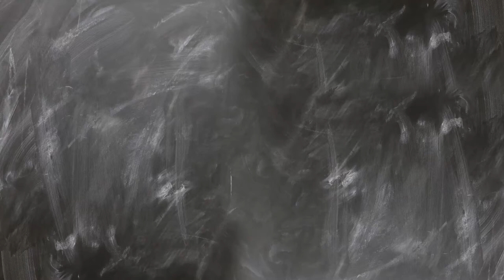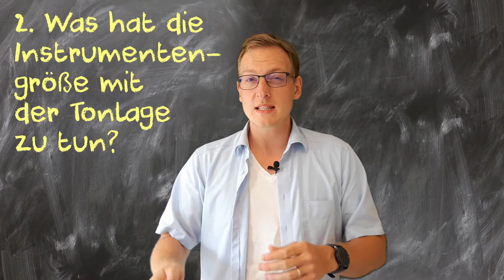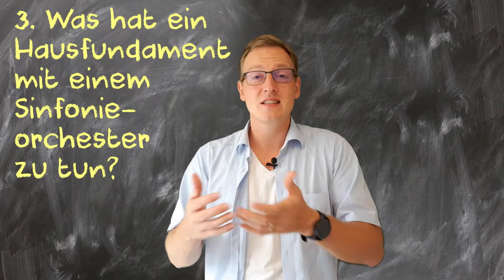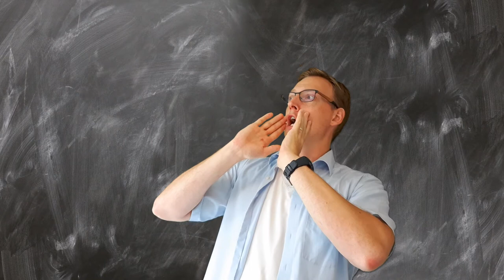Sinfonieorchester Folge 4: Horn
Liebe Dschungelkinder,
dies ist die letzte Folge zu den Blechbläsern. Die Blechblasinstrumente sind doch wirklich eine merkwürdige Instrumentenfamilie. "Aufgerollte" Instrumente, die aus dem gleichen Material sind und dennoch so unterschiedliche klingen.
Heute erfahrt ihr etwas über das (Wald-)Horn. Ich wünsche viel Spaß beim Anschauen und freue mich auf eure Kommentare.
Herzliche Grüße
Euer Herr Smart